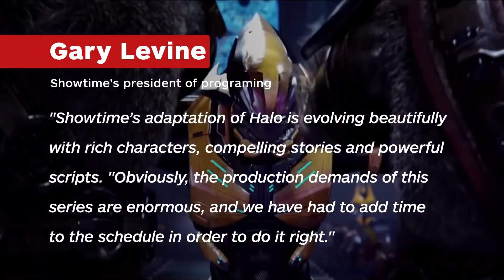Showtime's Halo Adaptation Loses Director - IGN News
The Halo television series coming to Showtime in 2019 has lost its director, Rupert Wyatt.

Follow IGN for more!